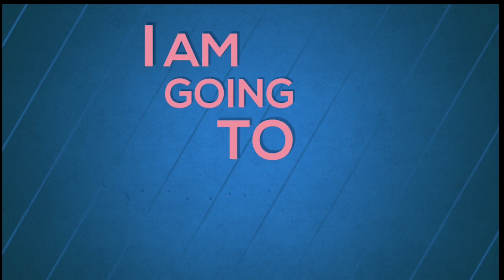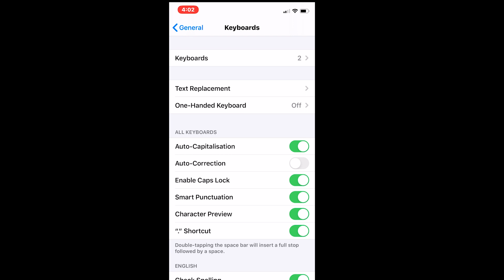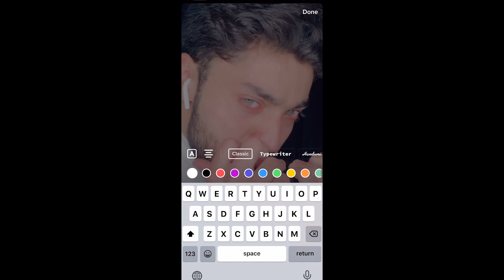How To Add Urdu On Your TikTok Videos Quick & Easy [TUTORIAL]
In this video i am going to share how to add urdu on your TikTok videos